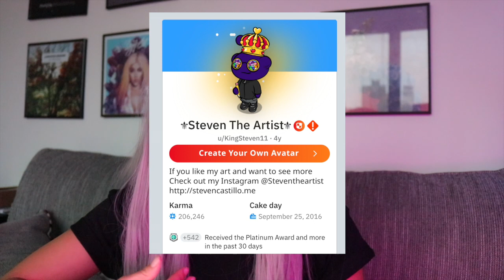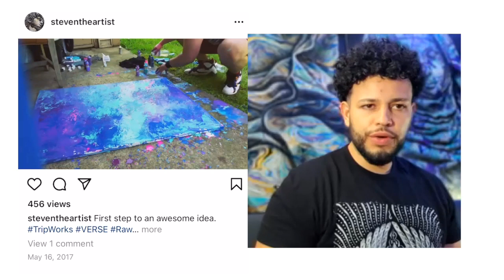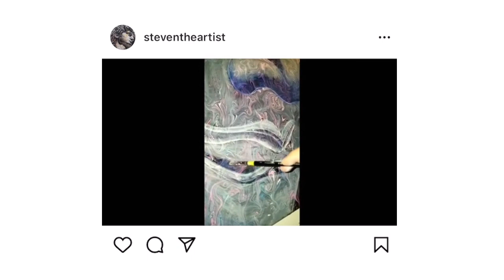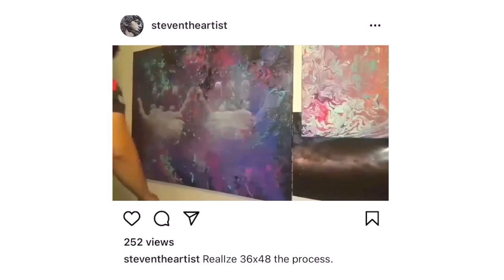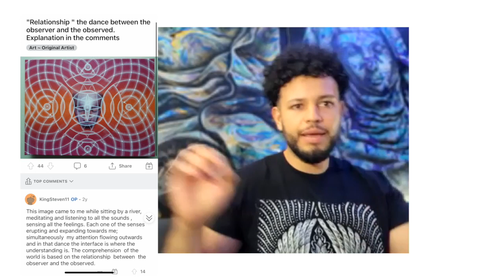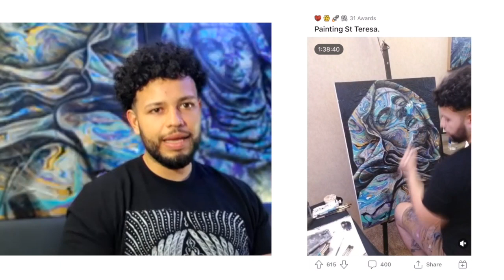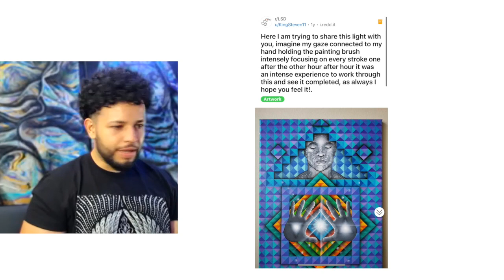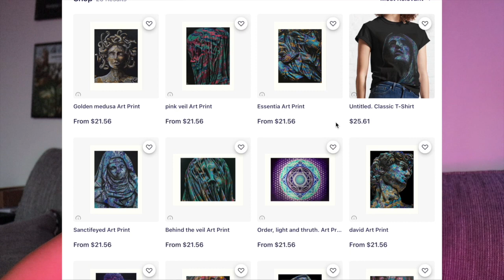art + psychedelics with Steven Castillo/Steven the Artist (and giveaway!!)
This is a talk I did with Steven Castillo aka Steven the Artist! He's a talented artist I've followed on Reddit and Instagram through the last few years and in this interview we talk about how art and psychedelics have played a role in his life. Check out links to his social media below!

Also I'm doing a giveaway of one Steven's merchandise from his RedBubble shop up to $25 USD!
2) On July 22, 2021 I will choose a winner who submitted their email at random and contact them through their email at which point they will tell me which merchandise they want, their address so I know where to ship it, etc. If they do not respond back to me in 3 days I will choose a new random winner and so on

00:00 intro
02:03 how Steven got started painting
04:32 pour painting
05:59 how Steven got started with psychedelics
07:30 how psychedelics influence Steven’s art
08:39 tripping and painting
11:57 Terrence McKenna
13:05 Steven’s favorite psychedelic
13:56 pink, blue, and purple
16:36 sacred geometry
18:18 classical/religious style art
19:12 religion
20:56 what influences Steven’s art
21:48 what motivates Steven’s art
24:24 Steven’s favorite artists
25:02 what is Steven’s art style
26:10 Steven’s favorite painting he’s made
26:53 Steven and murals
28:00 the future for Steven’s art
29:27 Steven’s biggest art challenges
31:52 a typical day of painting for Steven
34:42 where to reach Steven
35:13 Steven on Reddit Live
36:56 Giveaway rules